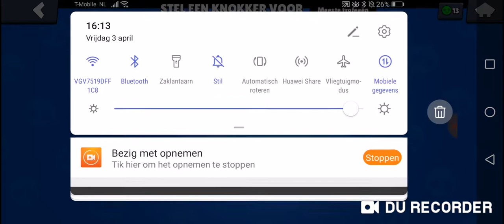Ik geef een Antal tips voor knokkers en ik push bea